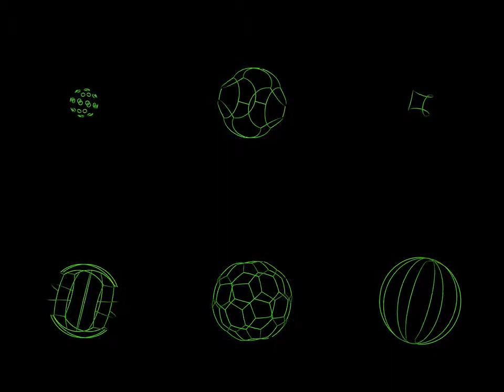Animation Sportdesign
Anlässlich der Ausstellung "Sportdesign" im Museum für Gestaltung gezeigt.